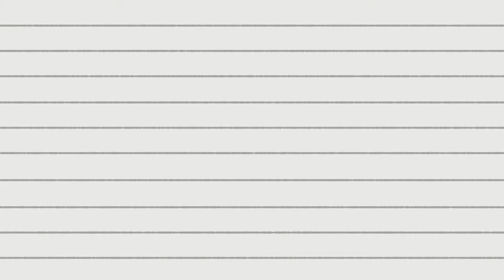(now with part 3) people screaming and disappearing but it's animated but i put them together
---video related stuff---
(prob some more idk yet)